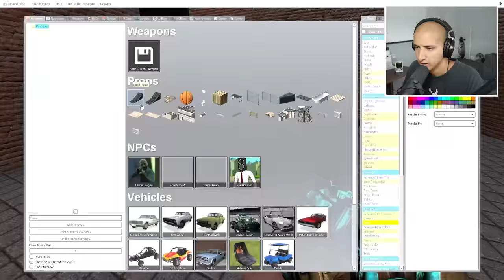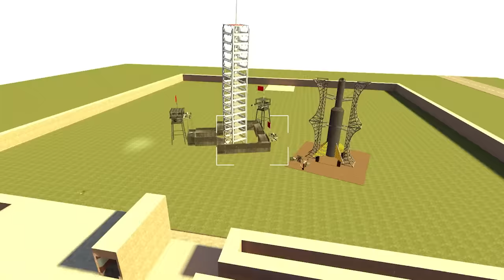Do NOT Enter JEFFY MAZE at 3AM... (Scary)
If You See JEFFY From SML in a MAZE... RUN AWAY FAST!! @SMLVideos